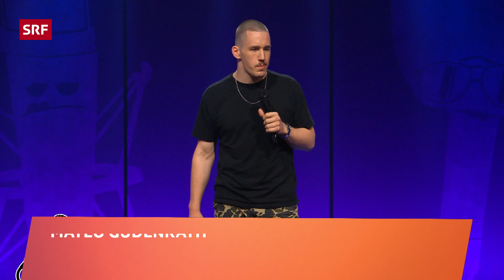Mateo Gudenrath: Schweizer Armee, die "BESTE" der Welt! | Comedy Talent Show | SRF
Mateo Gudenrath ist nicht nur das Wunschkind eines Drillsergeants und eines russischen Drogendealers, sondern auch der Newcomer der 1. Sendung. Er weiss warum die beste Armee der Welt durch Schokolade und den Verlust von Panzern bekannt ist. Ab dem 14. September kannst du für ihn voten damit er am 20. September den Swiss Comedy Newcomer Award gewinnen kann. Cool.

Am Sonntag, 23. August 2020, startete die vierteilige «Comedy Talent Show» mit Lisa Christ. Das Publikum erwartete auch in der zweiten Staffel witzige Geschichten von erfahrenen Comedians, Kabarettistinnen und Newcomern.

Gabriel Vetter, Lara Stoll, Renato Kaiser, Javier Garcia, Rebekka Lindauer, Joël von Mutzenbecher, Erika Ratcliffe, Cenk Korkmaz, Michelle Kalt, Fabio Landert und Tamara Cantieni sind einige der Namen, die in der zweiten Staffel der «Comedy Talent Show» bei Lisa Christ zu Gast sind. Weniger bekannt, aber nicht weniger dabei sind drei Newcomer. Die TV-Plattform bietet pro Sendung fünf Comedians, darunter auch vier Damen und einem jungen Herrn aus Deutschland sowie einer Dame aus Österreich, die Gelegenheit, sich einem breiten Publikum zu zeigen. Lisa Christ wird von DJ Don Philippo unterstützt, der den Sound liefert und die Künstlerinnen und Künstler akustisch auf die Bühne begleitet. Aufgezeichnet werden die Sendungen im Kanzlei Club mitten in Zürich.

Auch die zweite Staffel der «Comedy Talent Show» bietet einen abwechslungsreichen Querschnitt durch die lebendige Comedyszene der Schweiz und legt den Schwerpunkt auf junge Künstlerinnen und Künstler. In den vier Sendungen präsentieren rund 20 Comedians dem Fernsehpublikum eine ihrer Bühnennummern.

In den ersten drei Sendungen präsentieren sich auch je eine Newcomerin und zwei Newcomer dem Publikum. Sie spielen ihre Nummer und das Online-Publikum entscheidet danach, wer von ihnen den Swiss Comedy Newcomer Award gewinnt. Präsentiert wird die Siegerin oder der Sieger in der Sendung «Swiss Comedy Awards» am Sonntag, 20. September 2020, nach Beendigung der Staffel.

In der ersten Sendung sind Gabriel Vetter, Erika Ratcliffe, Retto Jost und Lara Stoll zusammen mit dem Newcomer Mateo Gudenrath je mit einem Kurzauftritt auf der Kanzlei-Bühne zu sehen. Joël von Mutzenbecher, Vicky Baum, Cenk Korkmaz und Rebekka Lindauer zusammen mit dem Newcomer Moritz Schädler treten in der zweiten Sendung auf. In der dritten Sendung werden Mia Pitroff, Lena Kupke, Tamara Cantieni und Tereza Hossa zusammen mit der Newcomerin Miriam Schöb auftreten und in Sendung 4 sind es Renato Kaiser, Michelle Kalt, Javier Garcia, Fabio Landert und Johannes Floehr, die bei Lisa Christ zu Gast sind.